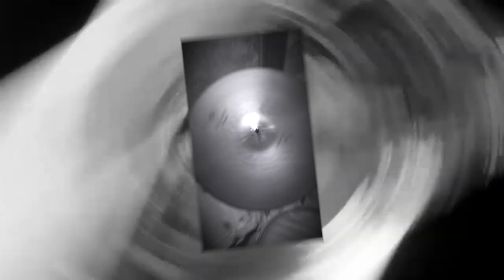Hapa Hillbillies "I dream of Jeanne"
Years ago our guitar player found an old metal vase washed up on a beach near Astoria. He picked it up and rubbed to see what sort of metal it was and in a puff of smoke a Genie appeared. He was a small handsome Genie and the guitarist new not to look a gift horse in the mouth and gave him a kiss and took him home. Every since then The Hapa Hillbillies have been granted innumerable wishes and most of their deepest desires. eo is about I dream of Jeanne